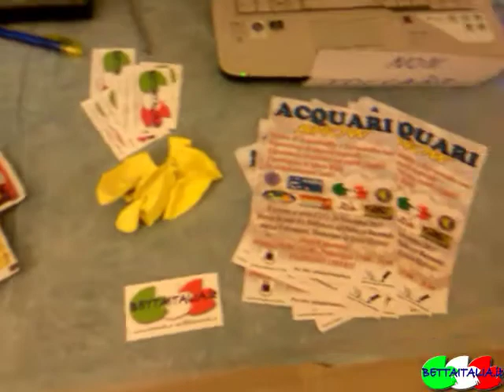Aquari Show, esposizione di Show Betta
Esposizione di Show Betta all' Acquari Show a cura di BettaItalia.it.
Acquari Show , mostra di acquariofilia tenutasi a Monteroni di Lecce il 23 e 24 Novembre 2013